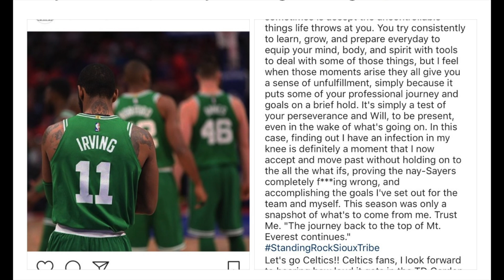KYRIE IRVING to MISS 2018 NBA PLAYOFFS for BOSTON CELTICS with Knee Injury - NBA News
Kyrie Irving injury update: Kyrie knee injury. Kyrie will miss the 2018 NBA playoffs after having a knee surgery to remove two screws in his knee and clear up a bacterial infection.

The Boston Celtics will have a tough time in the NBA postseason without their franchise point guard.

Kyrie took to Instagram to let the haters know that his work on the Boston Celtics has just become and their future is extremely bright.

Basketball Bicker. NBA news. Kyrie knee injury. NBA reactions